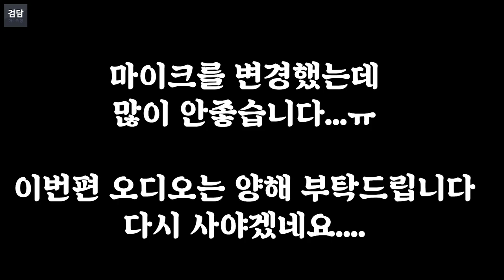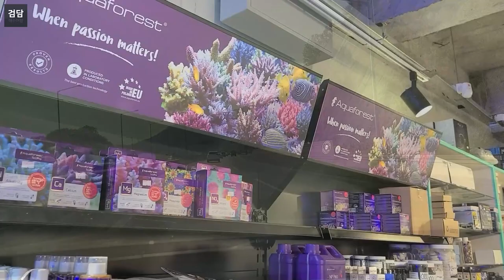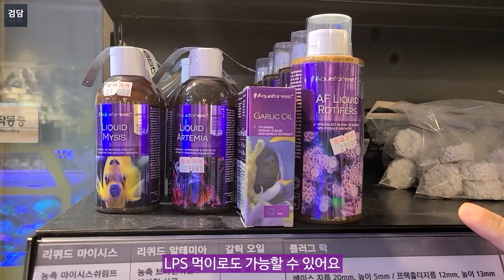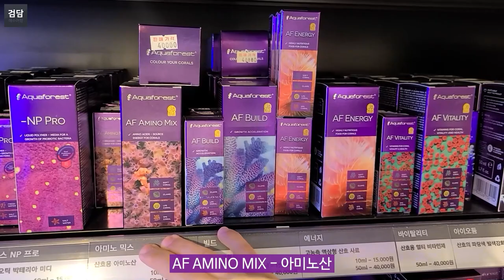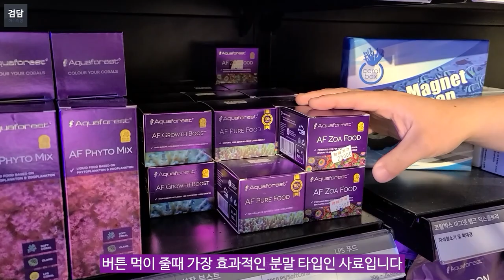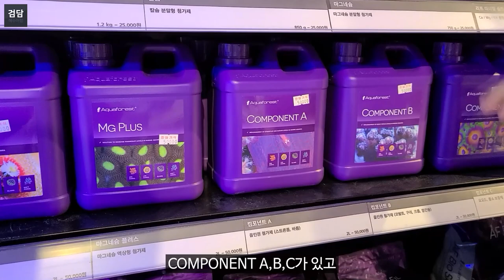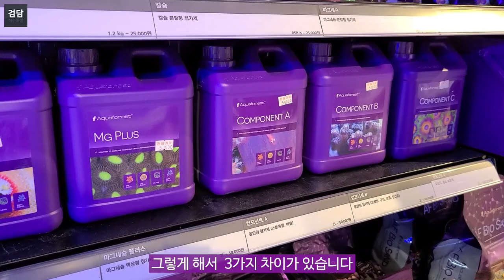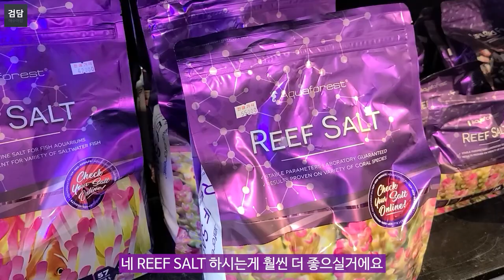AF 시스템으로 전향합니다.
아쿠아포레스트로 전향해보겠습니다~